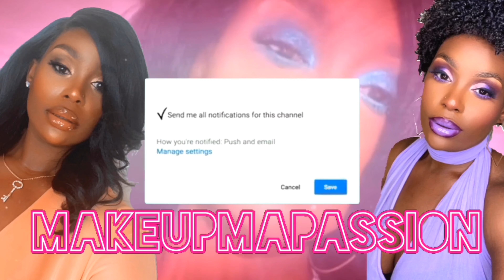Savage X Fenty Curvy Haul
Hey my little beauty community, as you can see by the title I am bringing you another Savage X Fenty curvy girl haul. I will tag the Savage X Fenty website below so you can browse and pick some sexy items for yourself.